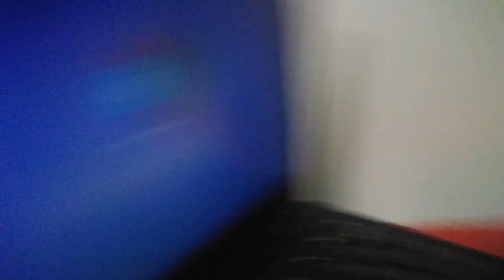4TH ANNIVERSARY + 200TH VIDEO + THANKSGIVING SPECIAL VIDEO(Mini Movie: Garret and the Creeper)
It's my 4th year on YouTube and i would like to thank you guys for all your support to me. It isn't a lot but it's something for me. I have some announcements on what to do with my channel later on this Thanksgiving day. I am thankful for my YouTube channel and all my supporters who watches my channel and who supports me to move on. There's a lot more but I won't get into that. So Happy Thanksgiving!